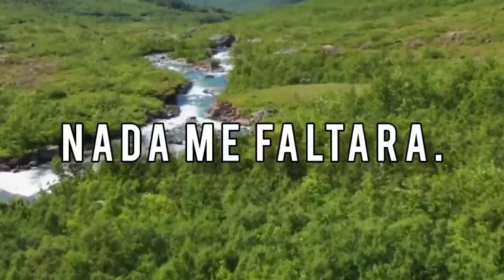Encuentran mas de 42 cuerpos sin vida dentro de truck en San Antonio Texas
Oremos Hermanos!